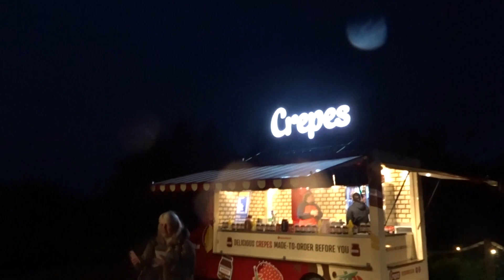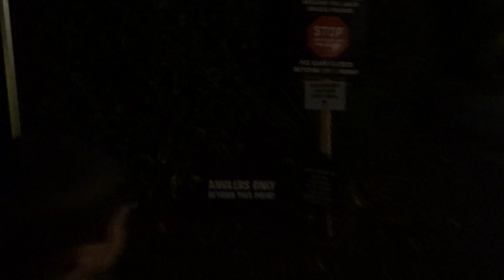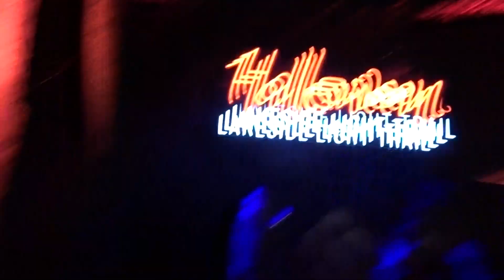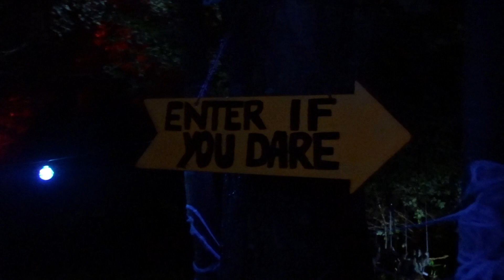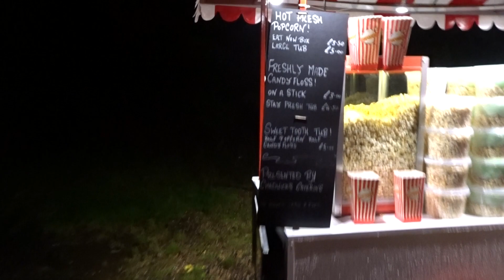A little Halloween Lakeside walk! 🎃👻🤡so much fun and perfect for the whole family!!//laurenmee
F O L L O W  M E:
Vinted: @laurenmee_xo

SPEND MY BIRTHDAY WITH ME, PRESENTS, FOOD AND GOOD COMPANY!!//LAURENMEE:

 • SPEND MY BIRTHDAY WITH ME, PRESENTS, ...

NEW IN F&F AT TESCO- FIRST OF THE AUTUMN PIECES ARE HERE!!//LAURENMEE:

 • NEW IN F&F AT TESCO- FIRST OF THE AUT...